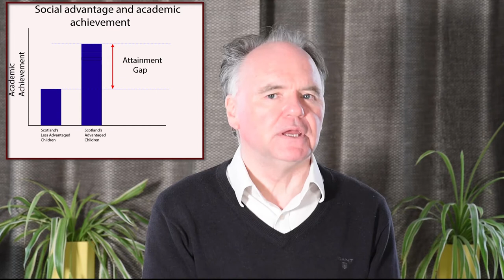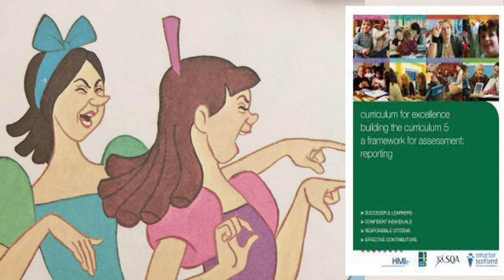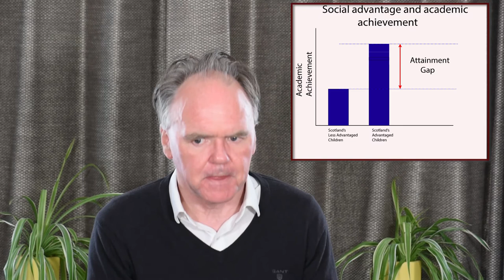A matter in Scottish Education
This video discusses the Summer exam fiasco, acknowledges the good work of our protesting children, looks at assessment issues in general across education and argues that assessment practices are necessarily similar irrespective of the social area of the school.  The video refers to important documentation that advise on pedagogy and school improvement and ends with a few challenging questions.  The arguments are carried along and supported by quotes by Professor Graham Donaldson, professor of education at Stirling University, taken from his GTC Scotland lecture in 2021.  I hope you all enjoy it.  Remember we are all stakeholders when it comes to Education.